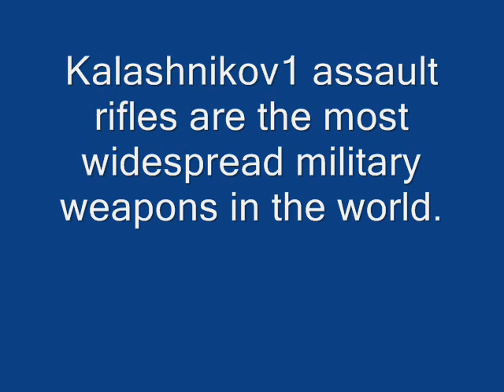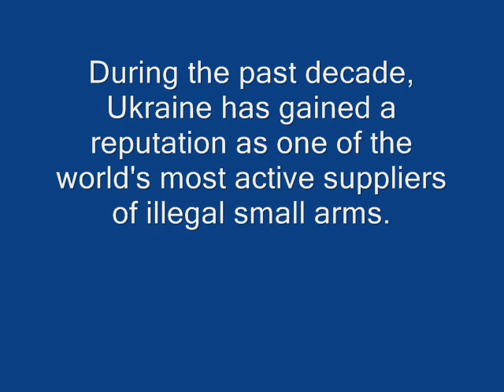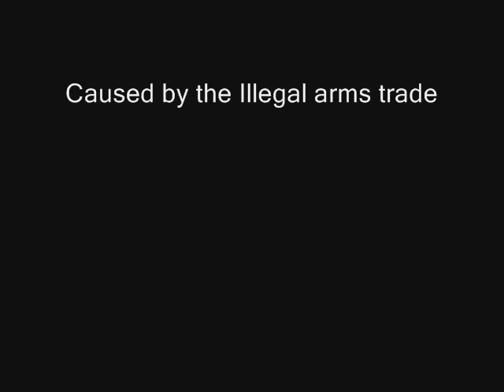Illegal arms trade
Just making people aware